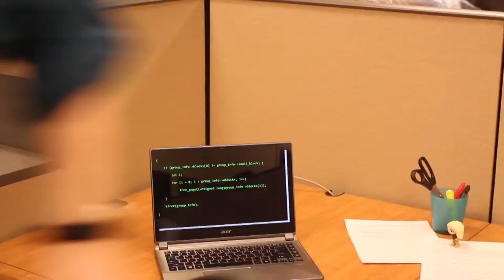The Analyst | Set It Up Season 15, Episode 1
In this comedic piece, an analyst is chased by a mysterious person. What important program are they fighting over? Analyst played by Max, bad guy played by Sean.

For the first episode of Set It Up-Season 15, participants approached a hobby, passion, or autobiographical story through the lens of a genre that was new for them